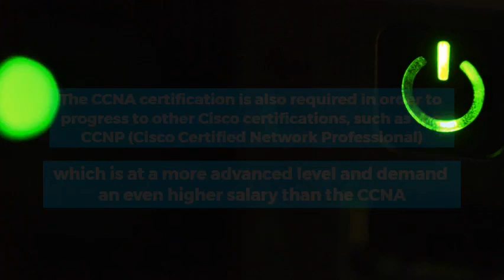CCNA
CCNA Course can be your next step towards becoming a professional IT networker in the industry. The CISCO Certified Network Associate is an associate-level qualification provided by the international company CISCO. The Qualification is one of the best in the networking industry, which is accepted and recommended for any candidate who is building a career in the IT and Networking sector.